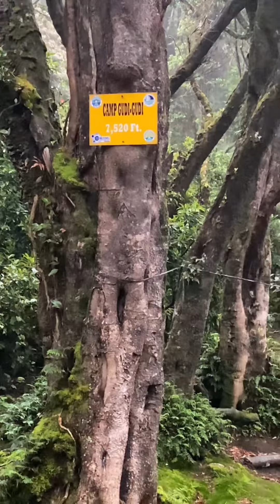Mt. Apo Hike Documentary of Tony Sanders 2022